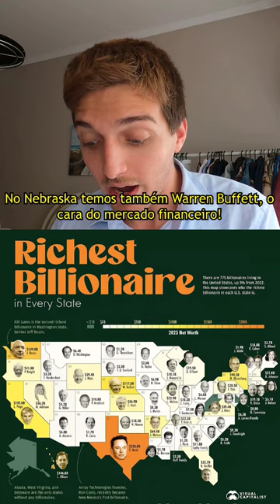Richest Billionaires in the US!